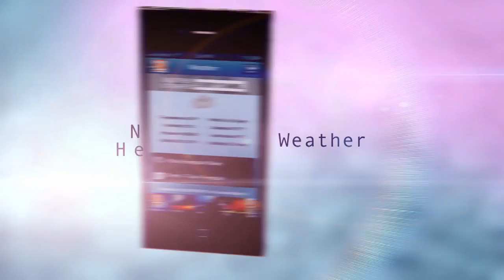ABC22 ON THE MOVE 2013